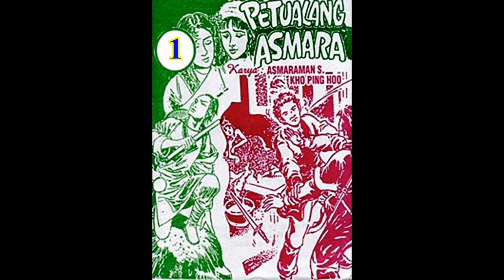Seri Cerita Silat PETUALANG ASMARA JILID 01